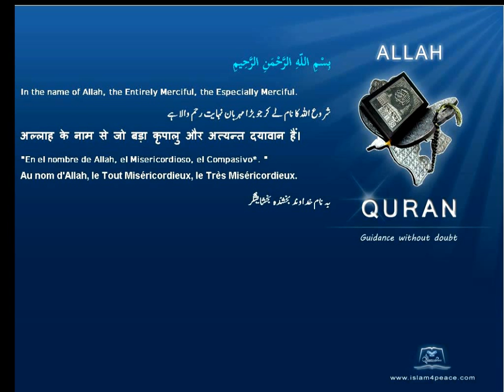Quran German Only 112 الإخلاص Al Ikhlaas SincerityMeccan Islam4peace com